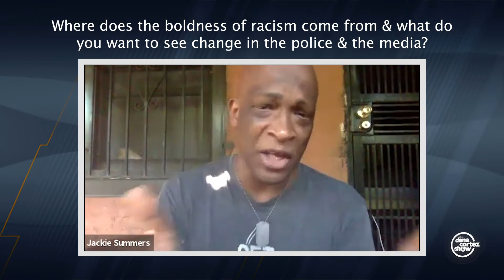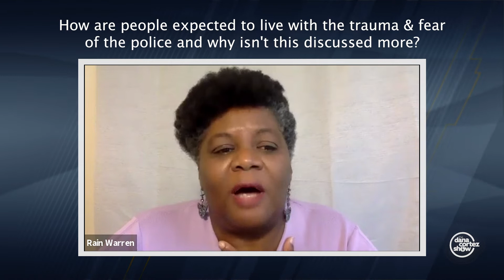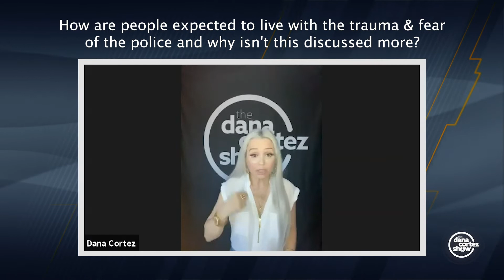Filmmaker AJ Ali talks systemic racism & author Jackie Summers explains why you should support BLM